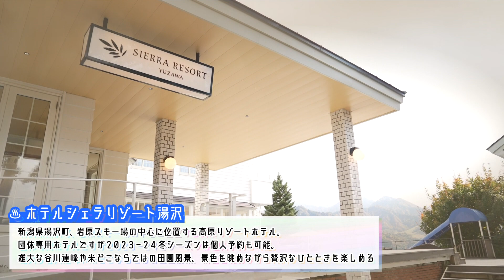【湯沢町の絶景温泉】「温泉の定義｣｢単純温泉｣とは？ ホテルなのに音楽スタジオ⁈ 温泉ソムリエ大塚七海 スキー場にあるシェラリゾート湯沢へ‹ガタの湯#8 新潟県湯沢町›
温泉ソムリエがNGT48大塚七海が新潟の温泉の魅力を紹介する「ガタの湯」。
今回やってきたのは湯沢町です。
ホテルシェラリゾート湯沢では単純温泉の「いわっぱらの湯」が楽しめます。

温泉の定義とは？
単純温泉ってどういうこと？

ホテルなのにスタジオ･･･！？

■出演：NGT48大塚七海

団体専用ホテルですが2023ｰ24冬シーズンは個人予約も可能です